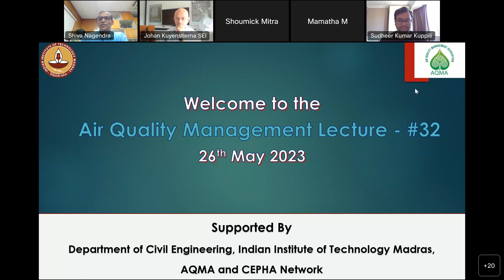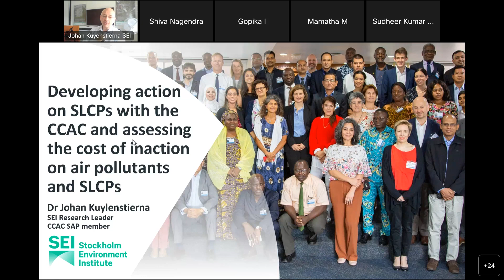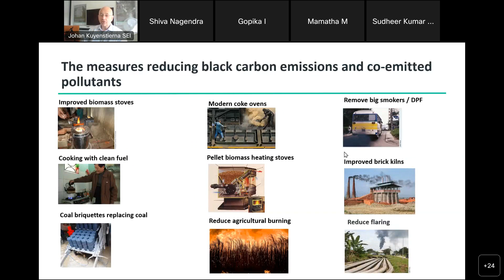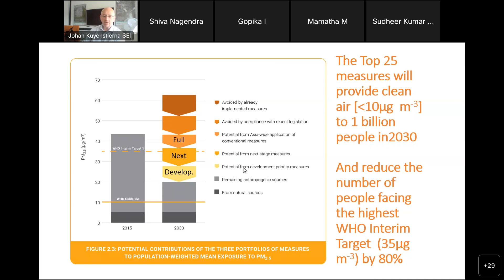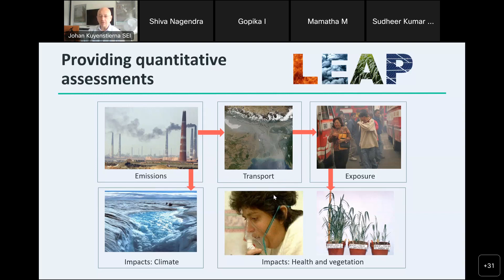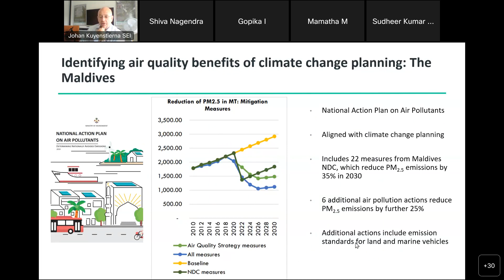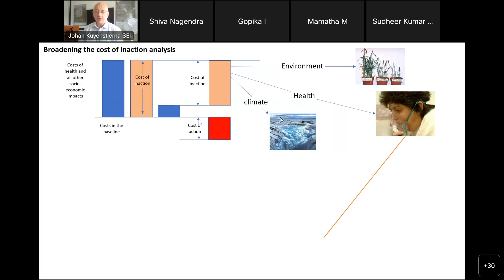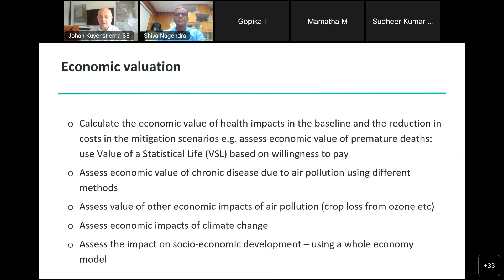GCRF-CEPHA Air Quality Management Lecture 32: Dr. Johan C.I. Kuylenstierna, Research Leader, SEI, UK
Dr. Johan C.I. Kuylenstierna, SEI Research Leader, Stockholm Environment Institute – York Centre, Department of Environment and Geography and Reader at the University of York, UK has delivered the AQML 32 talk on "Developing action on Short-Lived Climate Pollutants with the Climate and Clean Air Coalition and assessing the cost of inaction on air pollutants and SLCPs"